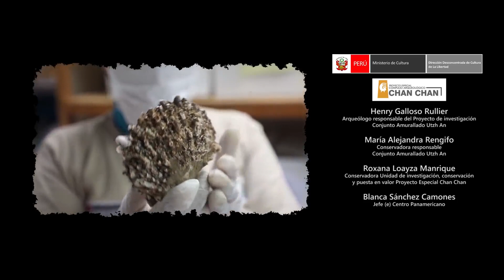✔️ El Conjunto Amurallado Utzh An - Chan Chan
El conjunto amurallado Utzh An evidencia reocupación chimú-inca,  la evidencia de esta reocupación chimú-inca son el hallazgo son la impronta o espacios donde hubo vasijas, así como fragmentos de cántaros, ollas, ralladores y tinajas.